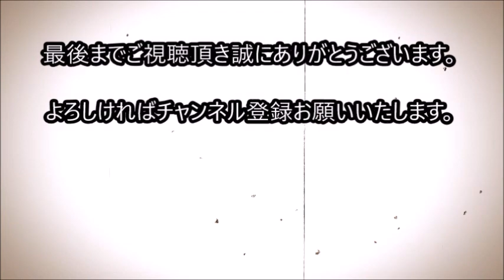郵便配達員をいつも待っている老猫。ナデナデを要求し満足するまで離さない！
郵便配達員をいつも待っている老猫。
ナデナデを要求し満足するまで離さない！

郵便配達員のマイク・マクユーエンさんが、
今の仕事で最高だと感じているのは、

配達ルートにいる動物達と
触れ合うことができるということです。

カリフォルニア州マッキンリービルで働くマイクさんは、
配達中に出会う多くの動物達が好きですが、

中でも『ビジュー』と言う名前の猫が一番のお気に入りです。

関連動画

木から落ちて大ケガをしたリスの赤ちゃん。母親にも見捨てられ、もう助からないと思われたが...